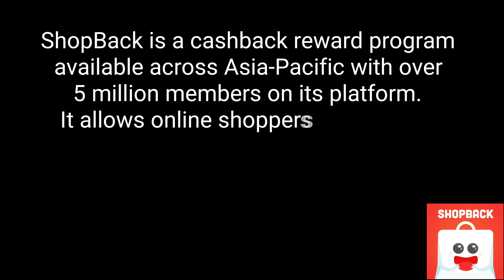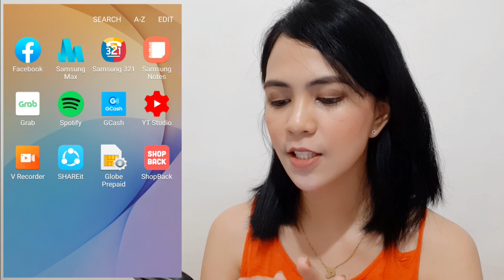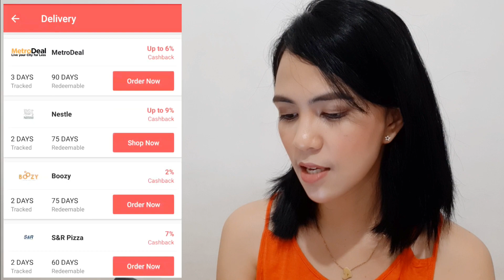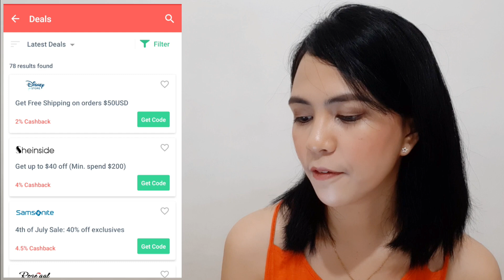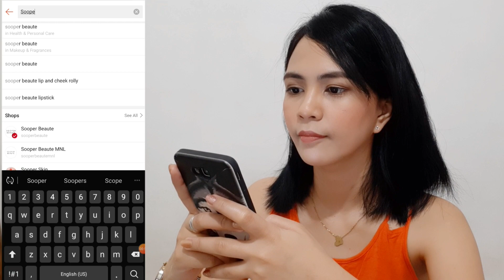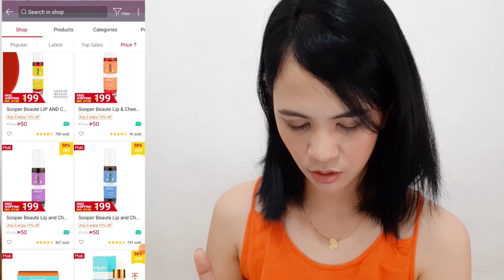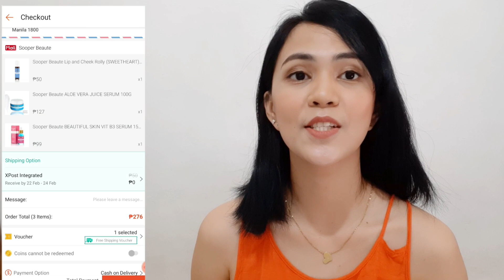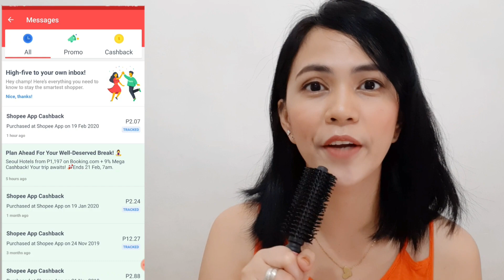How to Earn Money Online (ShopBack) | Jastine Delfin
Are you an online shopper? do you want to earn money while shopping online? if you answer yes, then this video is for you..Watch and learn how to earn money while doing shopping online.